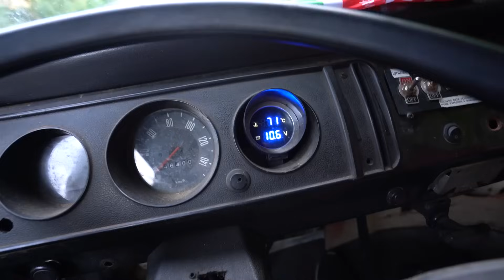O JACK SAIU NA MÃO E QUASE QUEBROU O BRAÇO DO MALUCO